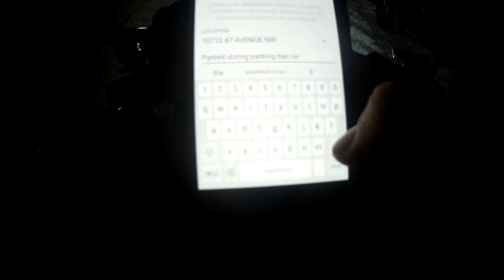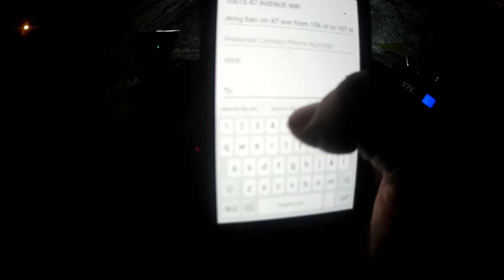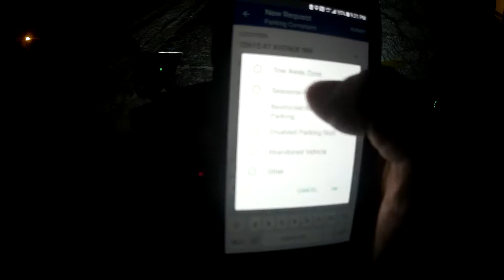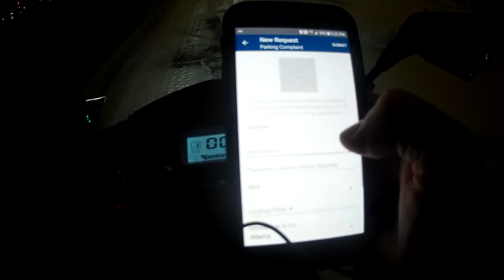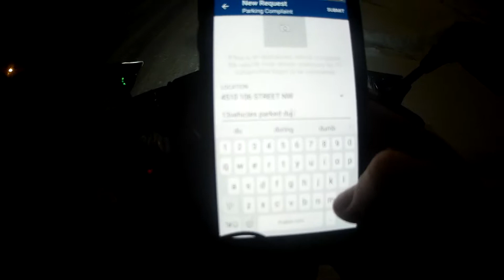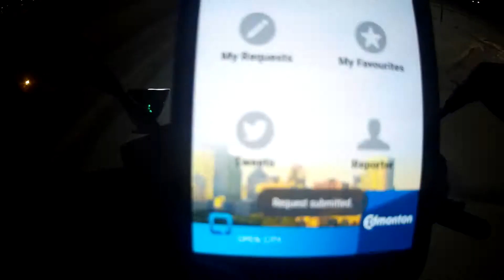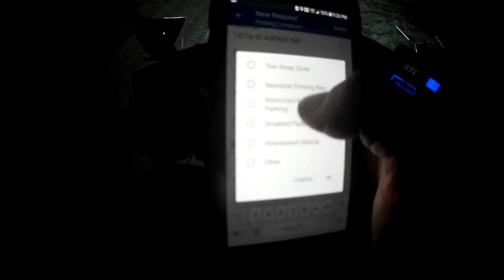PSYCHO ANGRY DRIVERS/PEOPLE SEASON 2 EPISODE 36 HELMET CAM